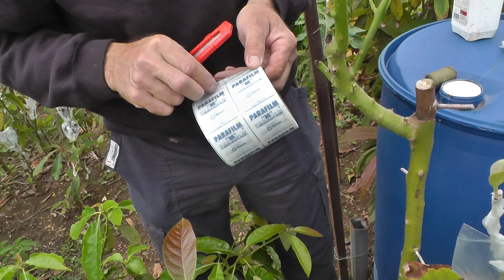Прививка дерева авокадо.